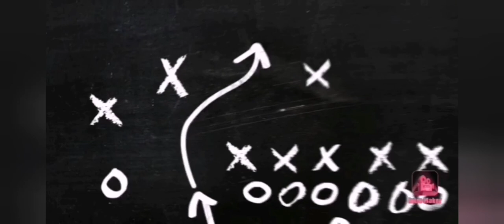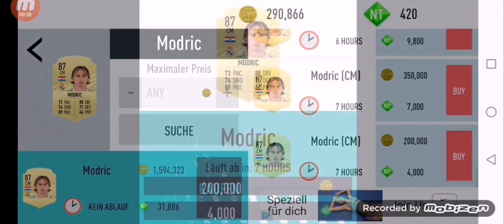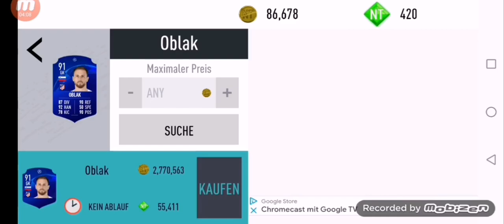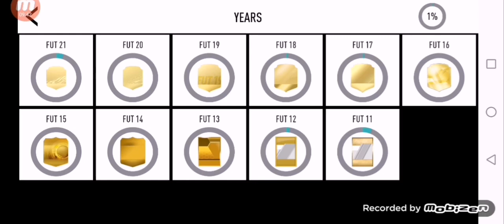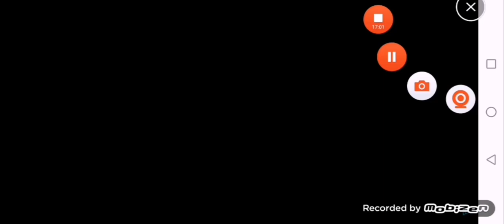🔥ERSTER 90+ SPIELER IM TEAM🔥 FUT 21 Mobile Road to Glory #5